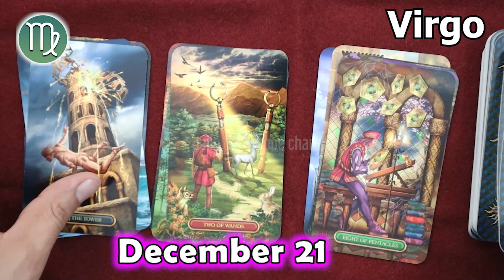❎ HOROSCOPE FOR TODAY ❎ VIRGO DAILY HOROSCOPE TODAY December 21 2022 🟢 horoscope tarot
Virgo Horoscope December 21, 2022
Daily horoscope Virgo 21 December 2022
Horoscope Virgo December 21, 2022